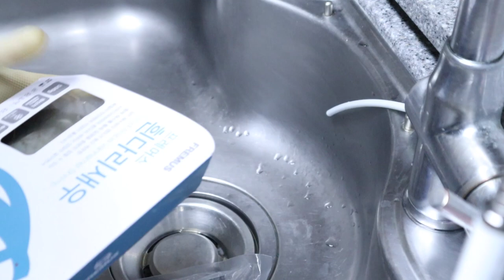해물탕 해물탕만들기/해물탕이 보글보글[상어이모.SANGEOIMO]